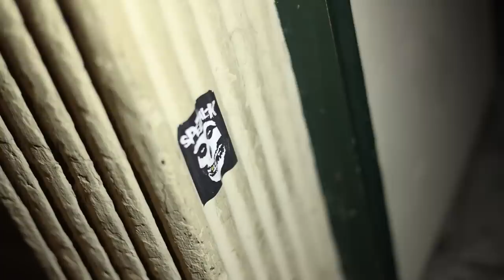SPITE y HOUSE TOUR en BERLÍN: La EXPERIENCIA más SALVAJE 💀 Día 2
2º día del viaje a Berlín asistiendo al Never Say Die! Tour y viendo a nuestro grupo favorito Spite. Además os enseño nuestra casa y la experiencia completa conociendo a Darius 💀

o utiliza el código renezz para llevarte un plan de 2 años con 4 meses de regalo y un descuento extra en la mejor red VPN del mercado ⚔

· Somos más de 27.000 en el grupo de Facebook. ¡Únete!